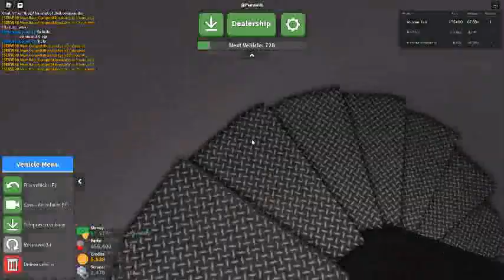Russia Car Crash Compilation 2656